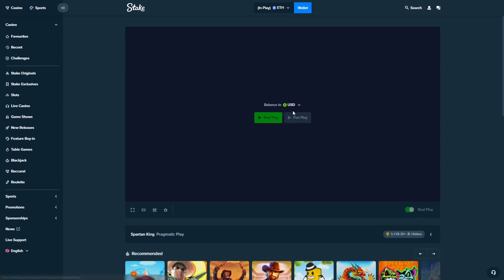I did $1,000 SPINS on Spartan King...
Today, we have a $1,000 spins on Spartan King! Enjoy the Video!